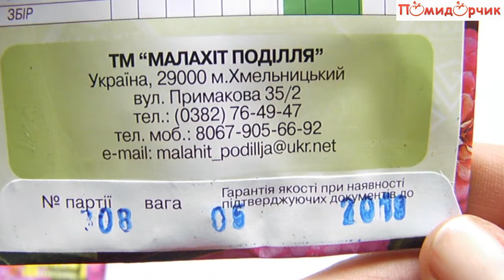Семена Цинии (Майоры) Пионоподобные - Помидорчик